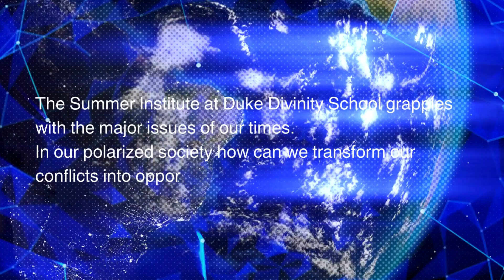SIR The Issues of Our Day 042324 11am